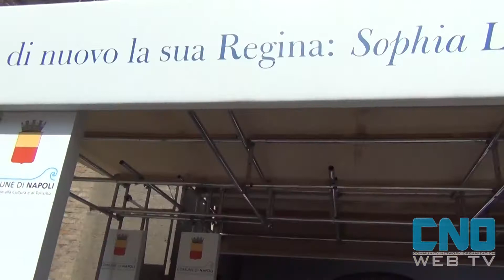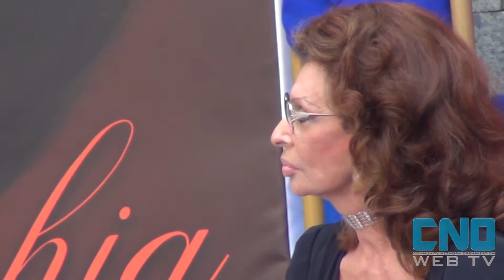Luigi de Magistris: "Sophia Loren è cittadina onoraria di Napoli"